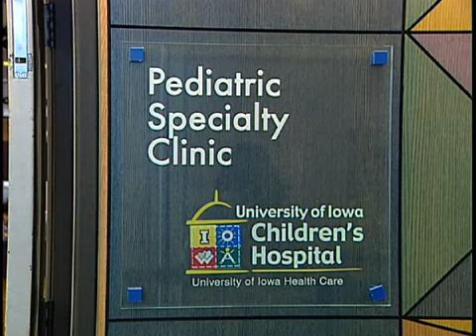Medical Minute: UI Children's Hospital Ranked in Top 25